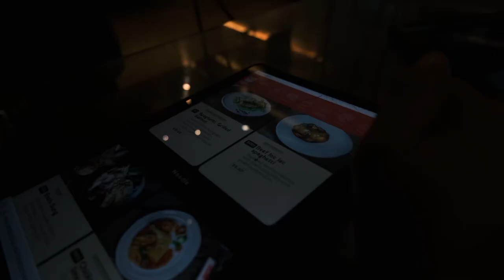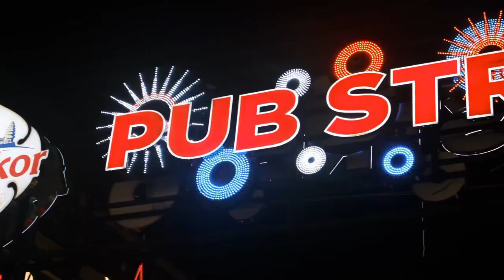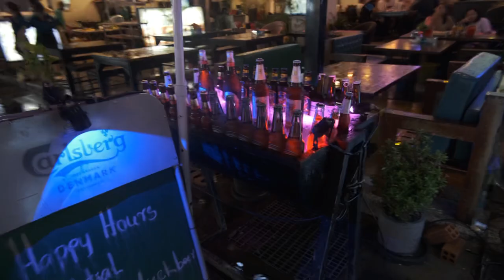Siemreap trip December - 2023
Sr 02-04/12/2023